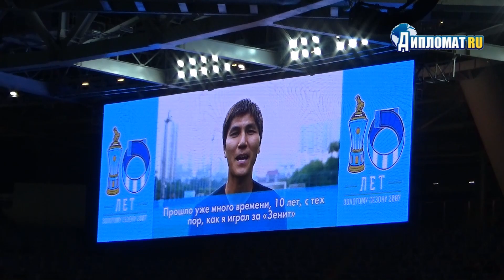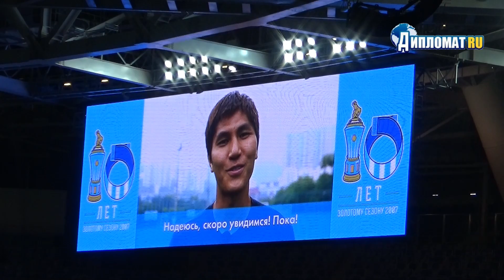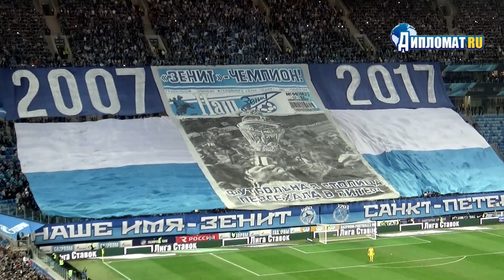В Петербурге отметили десятилетие чемпионства-2007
В параде легенд приняли участие представители золотого состава «Зенита»-2007 - Вячеслав Малафеев, Михаил Кержаков, Камил Чонтофальски, Михаил Бирюков, Юрий Лебедев, Александр Анюков, Ивица Крижанац, Александр Горшков, Константин Зырянов, Владислав Радимов, Радек Ширл, Андрей Аршавин, Анатолий Тимощук и Павел Погребняк.